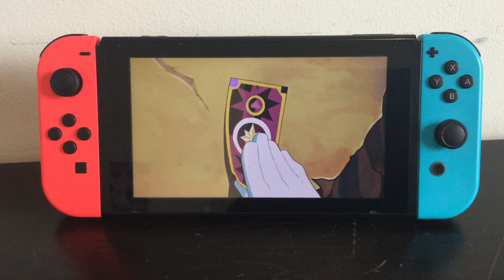Sonic Origins 100%: Ep 5: End Of CD, Beginning Of 2!